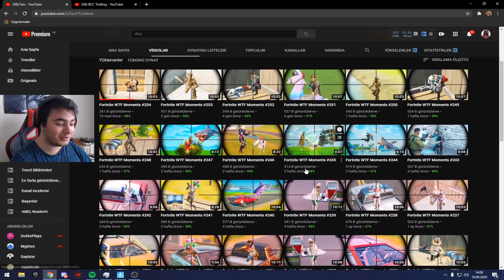*ÜNLÜ* FORTNİTE YOUTUBER'ININ VİDEOSUNA ÇIKTIM! - OHA!! (Fortnite Türkçe)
İyi Seyirler takipte kalmayı unutmayın kış askerleri..